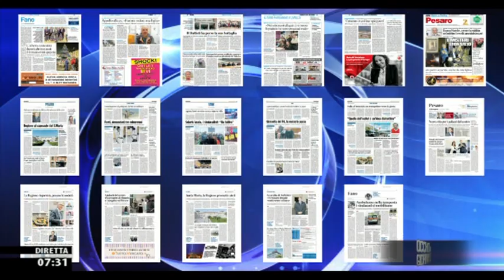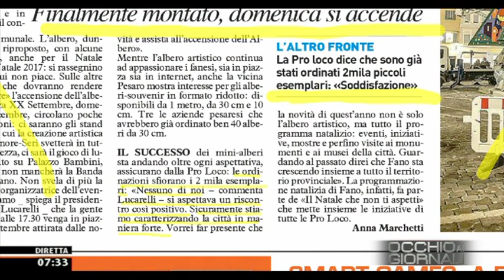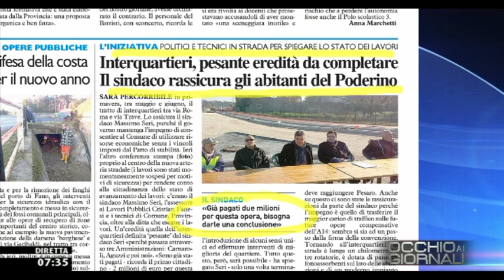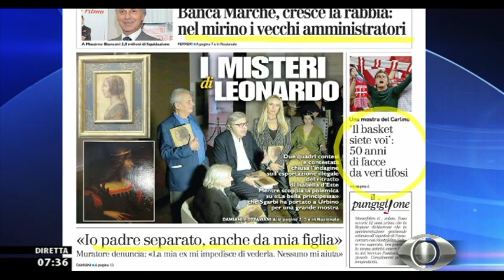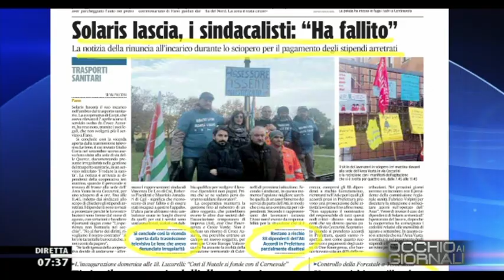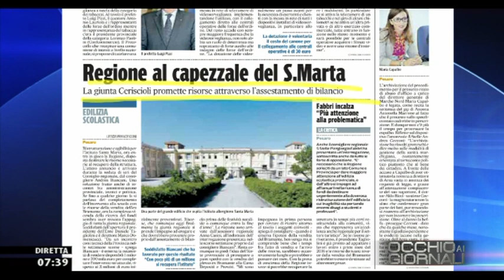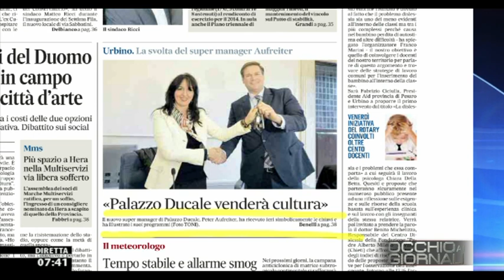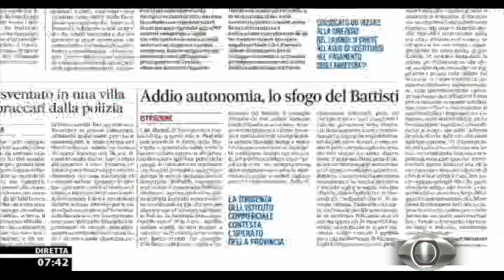Occhio ai GIORNALI 2/12/2015